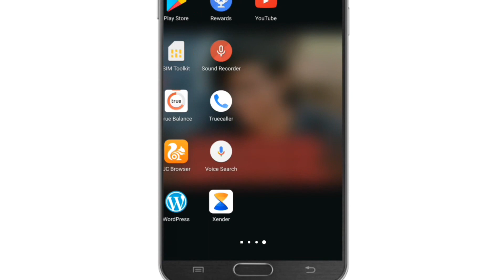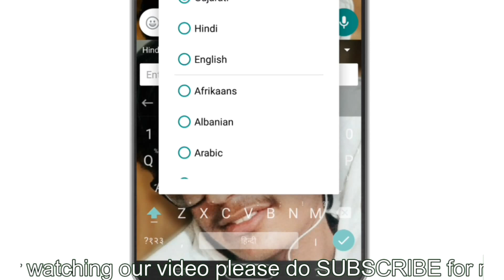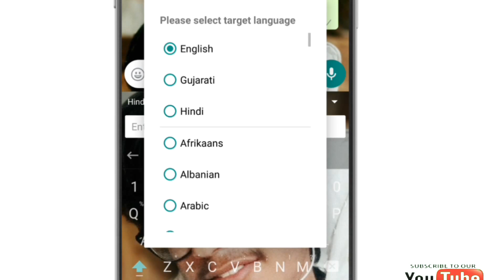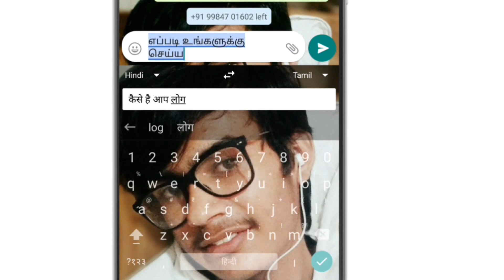Real time language changer in Whtaspp Facebook chat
hey guyz in this video i m going to tell you that how can you type in any language even if u dont know